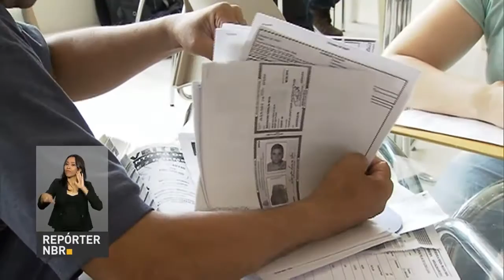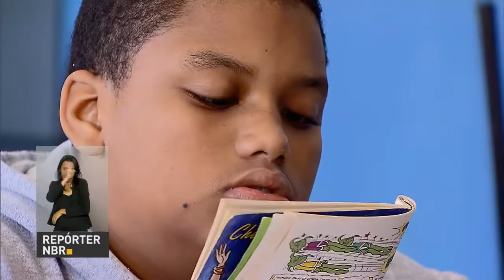Brasil inaugura uma nova fase com o Projeto Crescer, afirma presidente em artigo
REPÓRTER NBR 16H - 15.06.19: Em artigo publicado no jornal carioca O Globo, presidente Michel Temer disse que o Brasil inaugura uma nova fase com o Projeto Crescer, que reformula procedimentos de concessões públicas. E mais: faixa do Minha Casa Minha Vida financia imóveis para famílias de classe média. Veja também: Ministério da Educação repassa quase R$ 92 milhões para 120 mil bolsistas em diversos setores do ensino básico e superior.